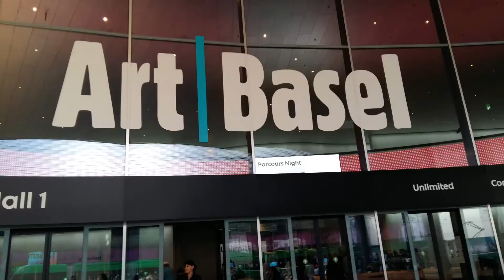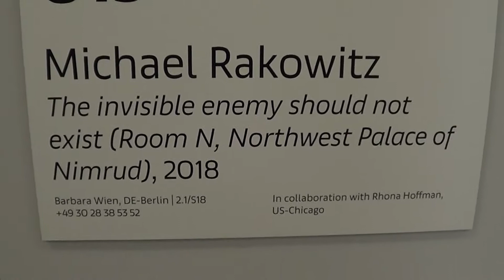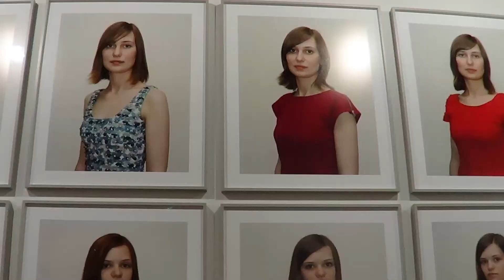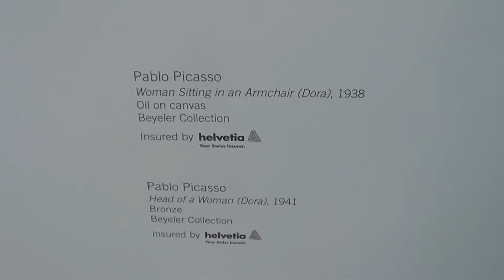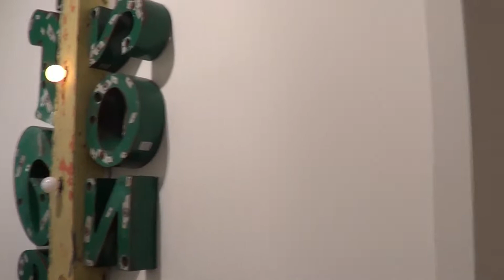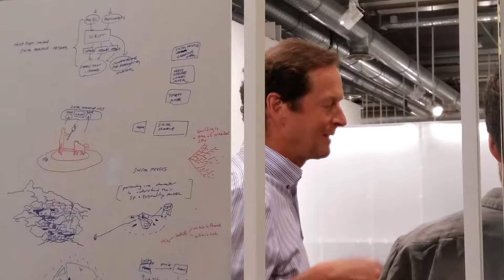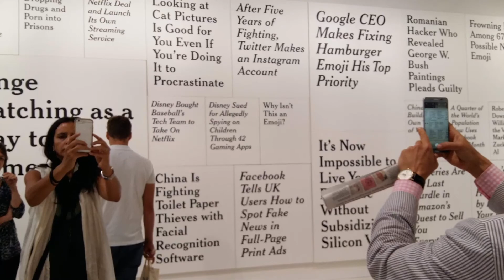Art Basel 2018 - A Glimpse